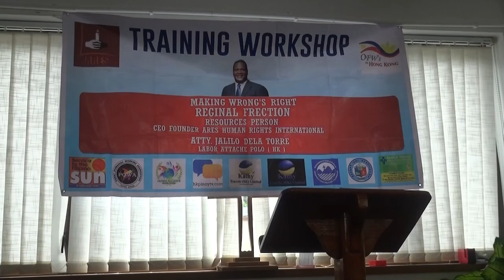OFWs in Hong Kong conducts training on domestic workers' rights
Isang makabuluhang training/workshop ang ginawa ng grupo ng OFWs in Hong Kong noong nakaraang Linggo (28 August) na ginanap sa  Resurrection Church, Sai Kung.

Ang training/workshop ay para daw sa kapwa niya mga domestic worker dito sa Hong Kong ayon kay Regina De Andres, pangulo ng nasabing grupo. Tulad din daw niya at sa iba pang kapwa-OFW na may ilang pinagdadaanang problema, malaki daw ang naitutulong ng kaalaman ng kanilang karapatan bilang mga manggagawa dito sa Hong Kong.